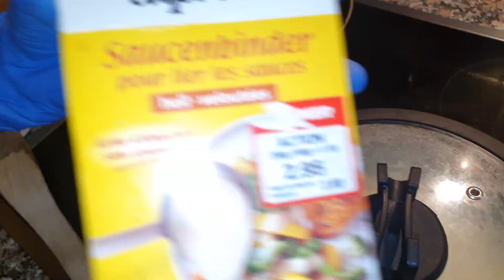Saumon avc sauce champignon crevette accompagner des crêpes salé👌😋 dpm